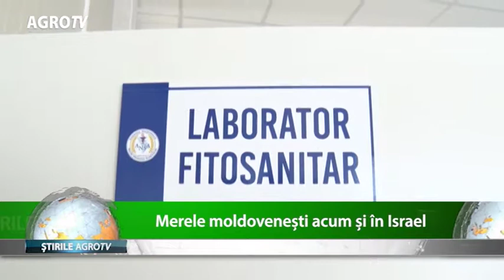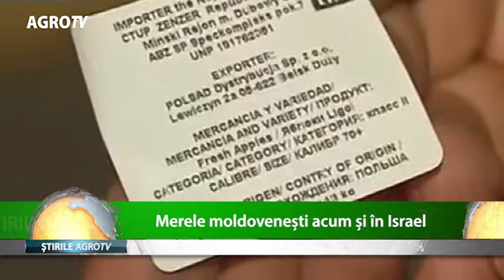Merele moldovenesti acum si in Israel 03 05 2018